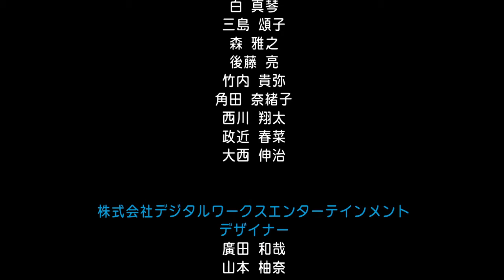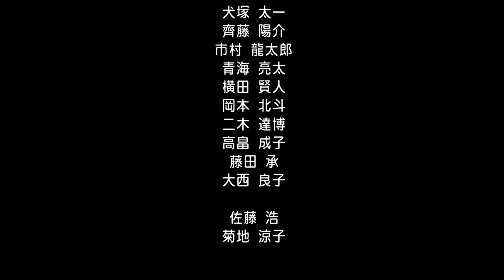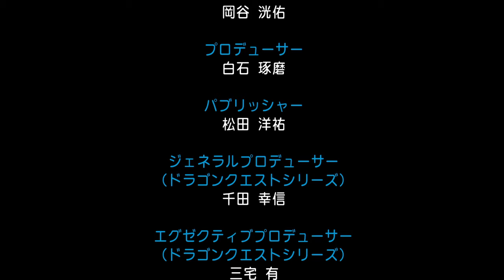【タダノリ】チョローラ姫【初代ドラゴンクエスト】#9 END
兄タダノリによるドラゴンクエストのゲーム実況動画です！

★ひとこと
りゅうおう断末魔すらない